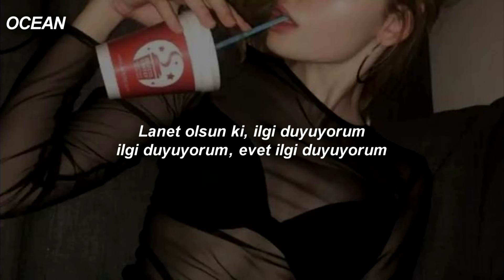Chase Atlantic - Into It (Türkçe Çeviri)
Yeah-eah, I've been catchin' planes for the fun of it (Yuh)
Man, I've been watchin' fame turn to punishment
The weather's only sunny when I'm under it (Yeah)
And I haven't really changed, yeah, I'm just confident (Woo)
I'm just fuckin' lucky I was born with it (Yeah)
A hundred million people couldn't deal with this (Woah-oh)
I've been tryna grow 'cause people kill for it (Yeah)
This mental pressure got me poppin' pills and shit, uh (Woo)

But I'm into it, I'm into it (Woo)
Said she wanna fuck me later
Girl, I'm into it (Woo), I'm into it, I'm into it (Woo)
This mental pressure got me poppin' pills and shit, uh
But I'm into it (Woo), I'm into it (Yeah)
I'm getting way too deep
I'm fuckin' into it
I'm into it, yeah, I'm into it
I wouldn't change it for the world
I'm fuckin' into it (Yeah, yeah)

[Verse 2: Christian Anthony & Mitchel Cave]
I've been on the road since I was sixteen (Yeah)
They don't really notice how I see things
These girls they come and go between my bed sheets (Yeah)
And I've been doin' blow and causing big scenes, yeah (Woo)
Pull up and I'm higher than the big trees, yeah
She don't really like it but she needs me, yeah (Woah-oh)
She's saying she don't really miss me
But fuck it, now I'm faded off the wrong things, yeah

I wouldn't change it for the world (Woo)

[Outro: Mitchel Cave]
Girl, I'm into it, I'm into it
Girl, I'm into it
I'm into it, I'm into it